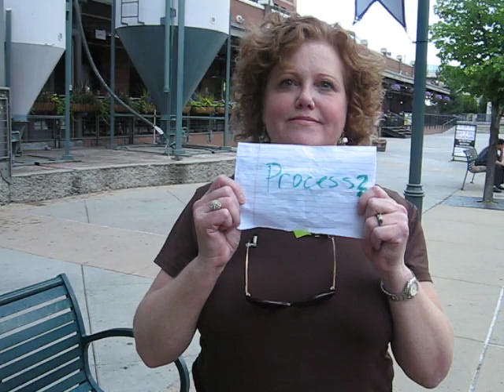The Go Game - Stinkin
the disagreeables version of How to - Stinkin